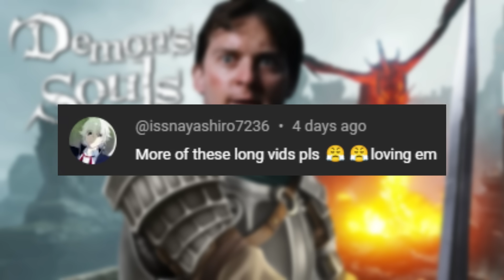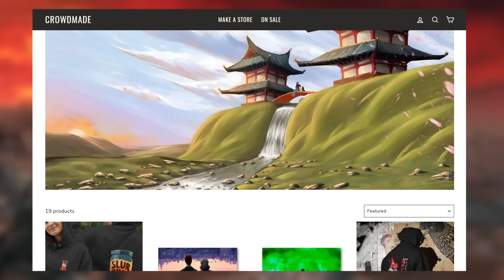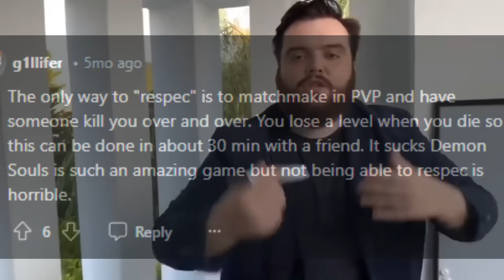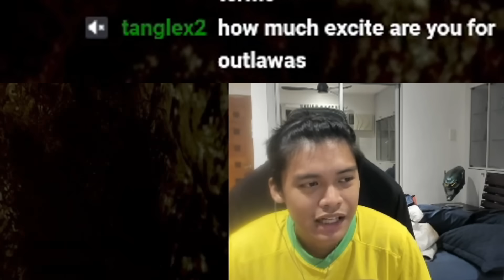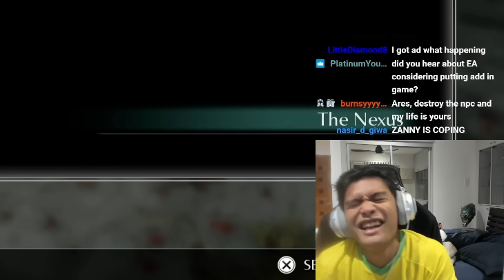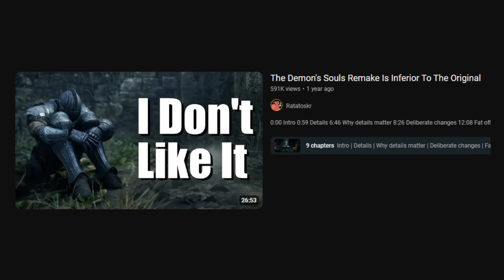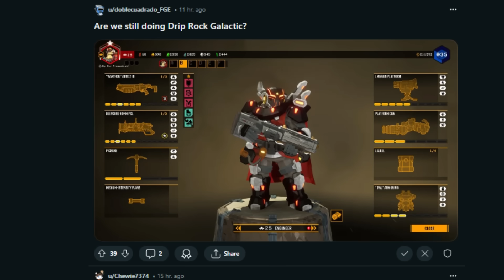I finished Demon's Souls but it won't let me leave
ready for Elden Ring

CHAPTERS
0:00 Maneater(s)
10:11 Finally Dripped
13:20 The Path of Pain
25:30 Blighttown: Origins
31:35 Prenetrator
40:10 Penetrator
42:13 Ultra Hard Mode
51:25 Old King Allant